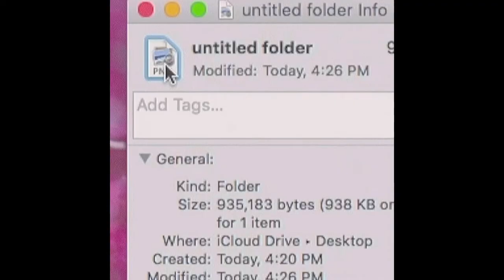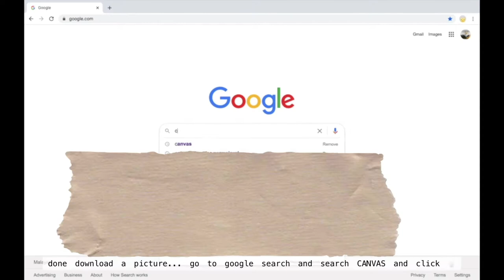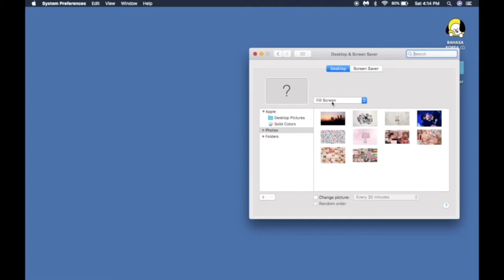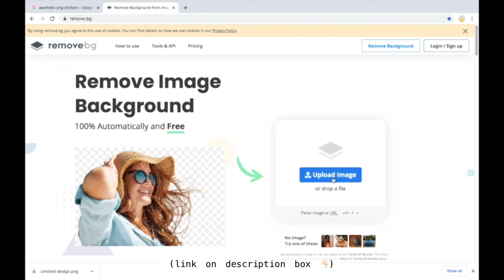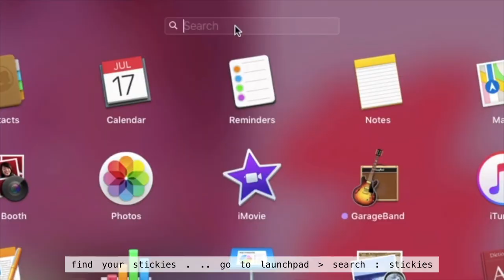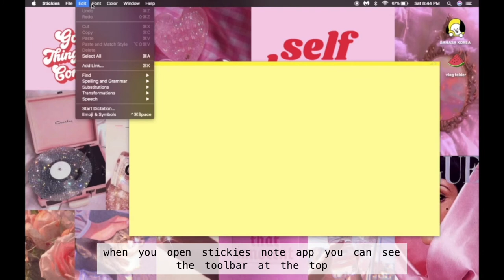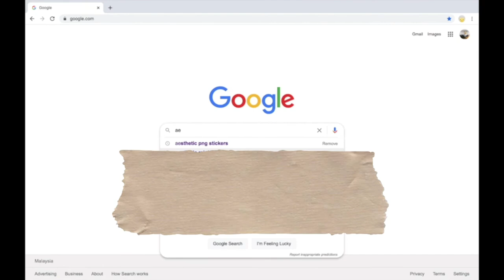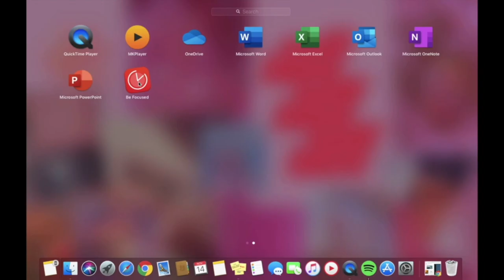How to customize your macbook | Wallpaper , icon, analog clock screen saver , etc.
Hey Fam!
Assalammualaikum !

○ SOCIAL ○
DONT BE STRANGER 😁

○ FAQ ○
Umur / Age ?  30 (2020)
Menetap / Where do you live?  Kuala Lumpur, Malaysia

Productive App : App store and go to FOCUS (free)

-- using photos from pinterest might be so many issues with copyright, and you don't want to risk getting in any trouble. PLEASE BE CAREFUL! for personal use  and no profit i think is ok .. give the credit to the picture is good respect for the art. 🤗